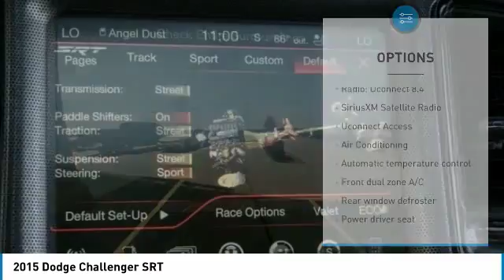2015 Dodge Challenger Dallas TX, Ft. Worth TX, Grapevine TX FH912527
Grubbs INFINITI
1500 E State Highway 114

Navigation ~ Moonroof ~ HARMAN/KARDON Audio System ~ Heated & Cooled Front Seats ~ Heated Steering Wheel ~ Blind Spot Warning ~ Forward Collision Warning ~ Backup Camera ~ Intelligent Cruise Control ~ 20 x 9.5 SRT Hyper Black Forged Wheels ~ Rain Sensing Wipers ~ Remote Engine Start ~ brbrTechnology Group ~ TorqueFlite Eight-Speed Automatic Transmission Package ~ brbrRecent Arrival! Clean CARFAX. This vehicle is equipped with: Technology Group (Auto High Beam Headlamp Control and Rain Sensitive Windshield Wipers), 18 Speakers, 230MM Rear Axle, 4-Wheel Disc Brakes, 8.4 Touchscreen Display, ABS brakes, Adaptive suspension, Air Conditioning, AM/FM radio, Anti-whiplash front head restraints, Auto-dimming Rear-View mirror, Automatic temperature control, Blind Spot Sensor, Brake assist, Bumpers: body-color, Compass, Configurable Drive Mode, Delay-off headlights, Driver door bin, Driver vanity mirror, Dual front impact airbags, Dual front side impact airbags, Electronic Stability Control, Emergency communication system, Fog lights, Four wheel independent suspension, Front anti-roll bar, Front Bucket Seats, Front Center Armrest, Front dual zone A/C, Front reading lights, Fully automatic headlights, Garage door transmitter: HomeLink, GPS Antenna Input, GPS Navigation, Harman Radio Manufacturer, harman/kardon Speakers, Heated door mirrors, Heated Front Seats, Heated front seats, Heated steering wheel, High-Intensity Discharge Headlights, Illuminated entry, Integrated Voice Command w/Bluetooth, Leather Shift Knob, Leather Trim Seats, Low tire pressure warning, Media Hub (SD, USB, AUX), Outside temperature display, Overhead airbag, Overhead console, Panic alarm, ParkView Rear Back-Up Camera, Passenger door bin, Passenger vanity mirror, Performance Shift Indicator, Power door mirrors, Power driver seat, Power steering, Power Sunroof, Power windows, Radio data system, Radio: Uconnect 8.4, Rear anti-roll bar, Rear Parking Sensors, Rear reading lights, Rear seat center armrest, Rear window defroster, Remote keyless entry, Security system, SiriusXM Satellite Radio, Speed control, Speed-sensing steering, Split folding rear seat, Spoiler, Steering wheel mounted audio controls, Suede/Nappa Performance Seats w/SRT Logo, Tachometer, Telescoping steering wheel, Tilt steering wheel, Traction control, Trip computer, Uconnect Access, Variably intermittent wipers, Ventilated Front Seats, Ventilated front seats, and Wheels: 20 x 9.5 SRT Hyper Black Forged.